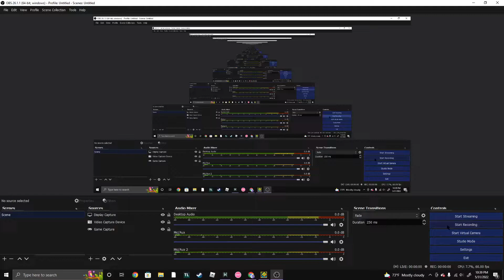not original preview by me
this w=level is like the most basic thing you can get in a level